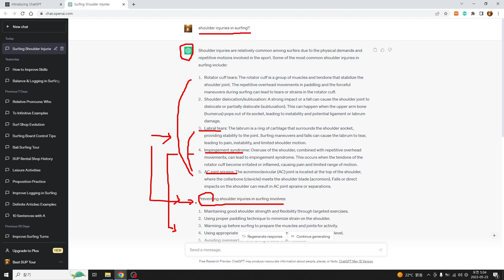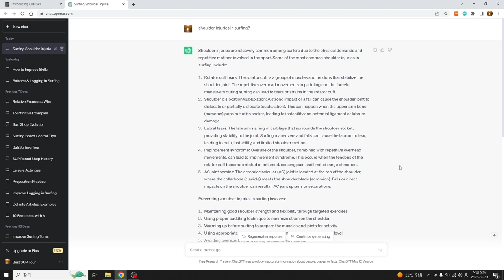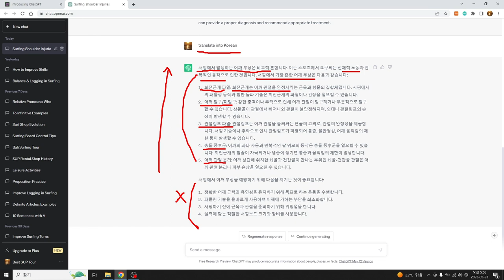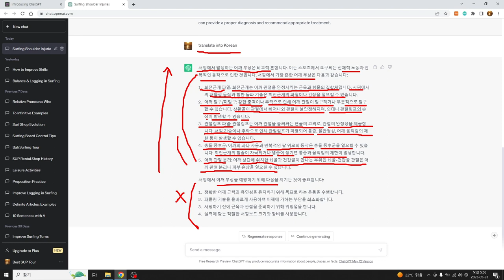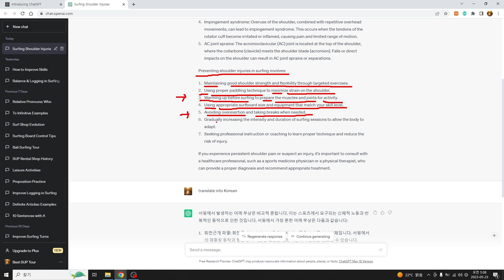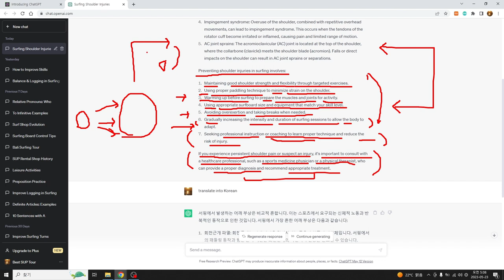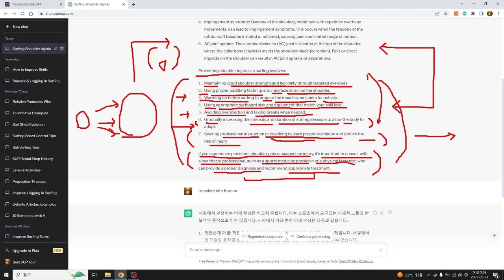서핑실내훈련 어깨 부상 방지, 스트레칭으로 유연성 기르기 !!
어깨를 닫고 열어 주면서 가볍게 스트레칭, 유연성 길러 어깨 부상을 방지하자.